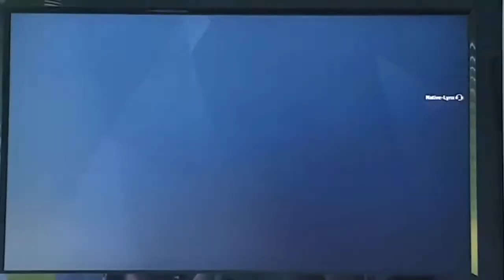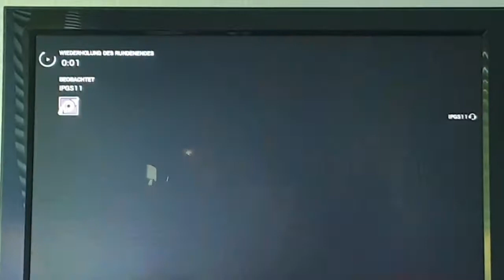Mein 4.tes Gaming Video😂🙈.... Heute spielen wir Rainbow😂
Cutter(meine Tochter) instaprofil: itsreal_xyt .Youtube: Itsreal_xyt Youtube und auf Twitch : Itsreal_xyt

Schaut auch auf meinen Instaprofilen vorbei...Curvyqueen1983 & Queenm1993